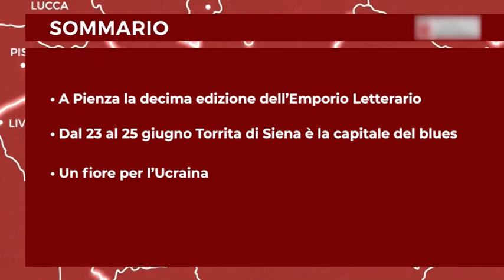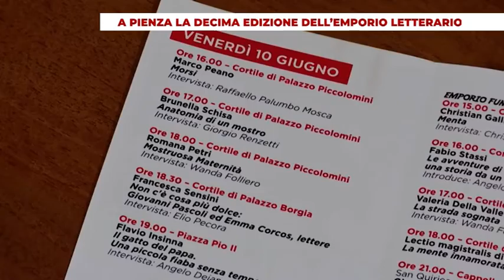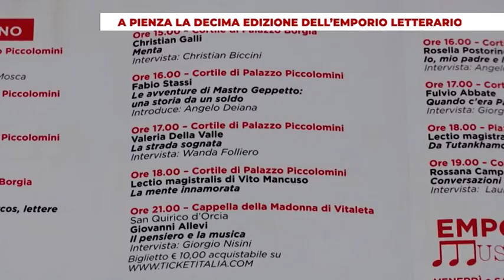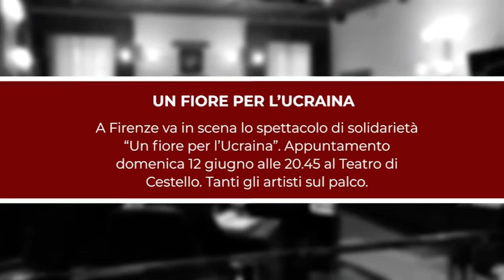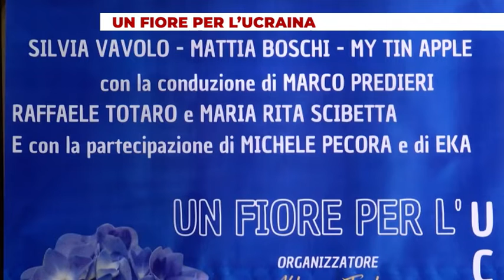Notizie dal Consiglio Regionale del 10 06 2022